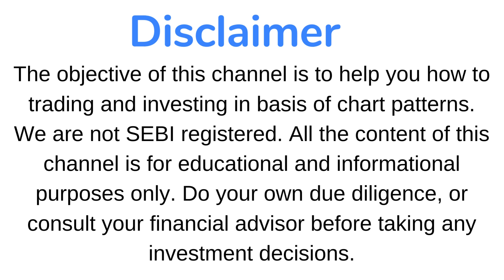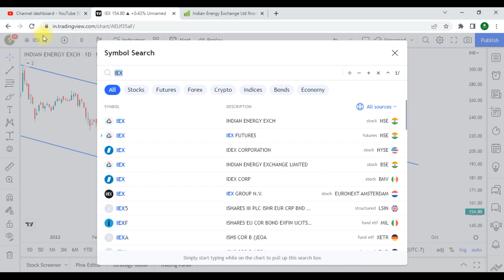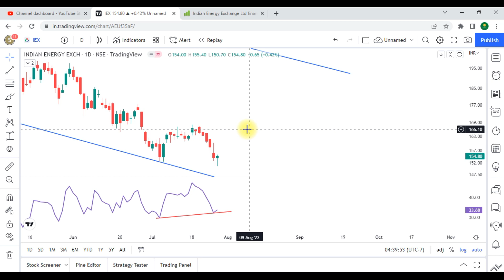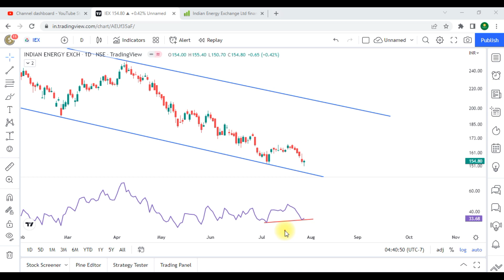IEX Share News and Price Action Analysis !!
For Joining Support Group, Open Demat Account from below Link and Send the Details